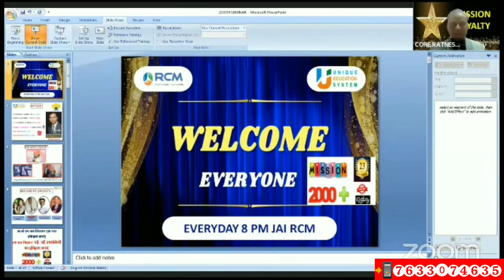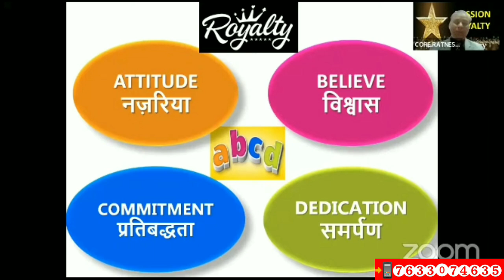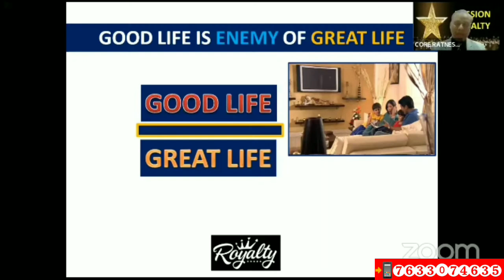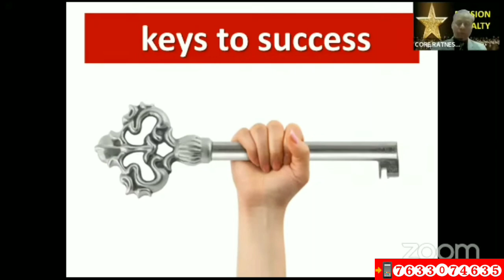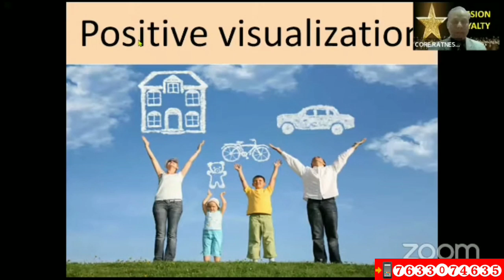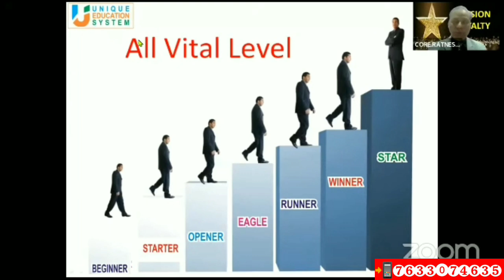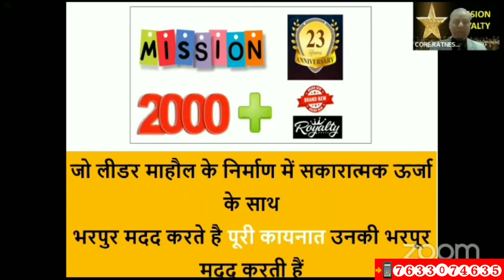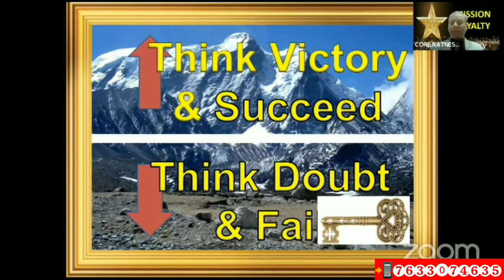Mr. Ratnesh Jain Sir(Core Leader) ~ मिशन 2000+ राॅयल्टी अचीवमेंट सितंबर-23 ~ RCM Business ~ UES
होते हैं जिनके हौसले मिलते हैं उनको रास्ते में दुनिया नहीं है दोस्तों वह दिलों के वास्ते श्रीमान रत्नेश जैन साहब गुड लीडर स्टार रूपी ने मिशन सितंबर में 2000 प्लस रॉयल्टी अचीवमेंट के लिए यूनिक एजुकेशन सिस्टम के महामंच पर पूरे देश का किया आह्वान।

1.) सपने वो नहीं होते जो सोने के बाद आते हैं बल्कि सपने तो वो होते हैं जो सोने ही नहीं दे- Mr Parmod Gulati (Star Ruby)

2.) अगर आपके पास दूरदृष्टि है तो RCM Business आपको आसानी से समझ में आ जायेगा- Mr. Surendra Vats (Diamond).

3.) जो हनुमान बनेगा वही RCM Business में सफलता की चोटी पर पहुंचेगा  - Mr Rakesh Sharma Gautam (Sapphire)

4.) RCM Business में कामयाबी 99% Vs 1% का Game है  - Mr. Rakesh Sharma Gautam (Sapphire)
5.) आप भी जानें RCM में मेरे High Speed SAPPHIRE बनने का राज || MR SUJIT KUMAR SINGH, Patna, Bihar |

7.) The Journey of ₹ 0 to 40K per month by Mrs. Alpana Singh (Platinum) from Chapra Bihar.

8.) 9 से 5 बजे तक पेट के लिए और 5 से 9 बजे तक सपनों के लिए काम करें- Mr. Rakesh Sharma Gautam Sir (Sapphire@RCM).

10.) आदरणीय Rakesh Sharma Gautam Sir(Sapphire@RCM) साहब ने शुन्य से शिखर की अपनी यात्रा के सारे राज खोले।

11.) घर से निकाला गया, भूखे रातें बिताई पर आज RCM से महीने का ₹8 लाख कमाता हूँ | Anindya Mishra(Sapphire)

12.) महीने का 5 हजार के लिए आया था लेकिन अब ₹ 5 लाख मंथली आता है RCM से || Mr. Sachin & Mrs. Neha Agarwal

13.) मैंने क्यों छोड़ी नौकरी? RCM Business पैसा के लिए नहीं System खड़ा करने के लिए करें- Mr Dinesh Mohan